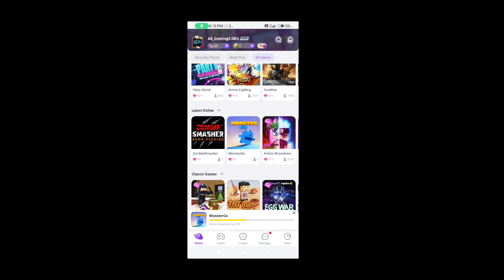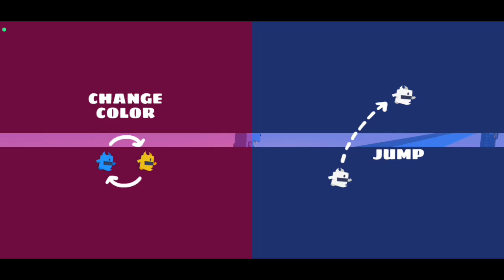Blockman go Home || New Game MONSTERGO Best Level Up?...